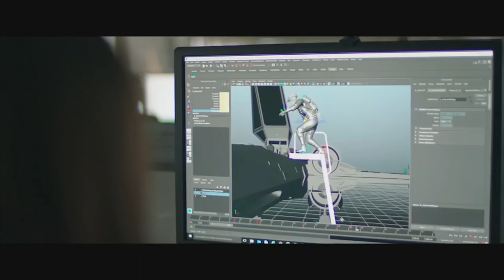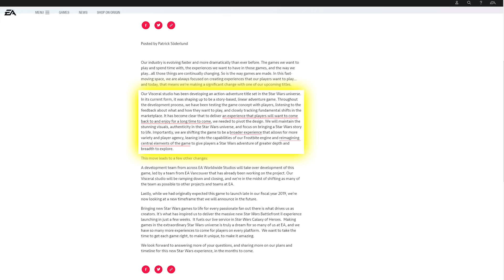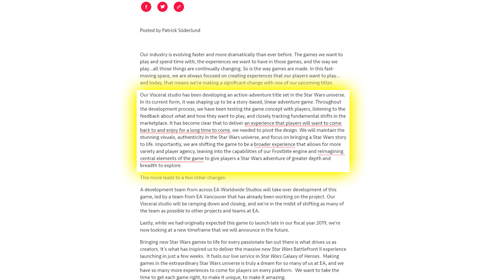2019 Star Wars Open World Game CANCELED & What's Replacing It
All we know on what's happened to 2019's new Star Wars game.

"“Project Ragtag” aka Amy Hennig’s Visceral Star Wars game. The story for the game as I’ve heard it sounds very complex and practically film quality in totality. The hero’s connection to the main story is strong and the structure is pretty tight overall. The story takes place after A New Hope and just before The Empire Strikes Back."